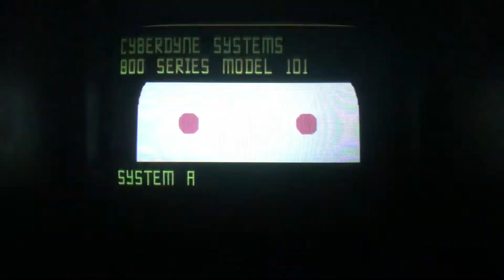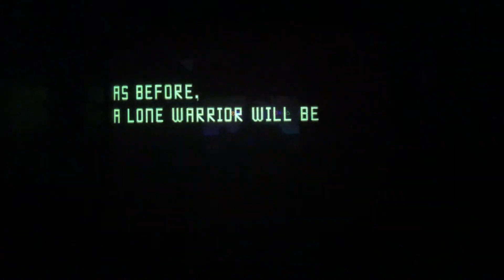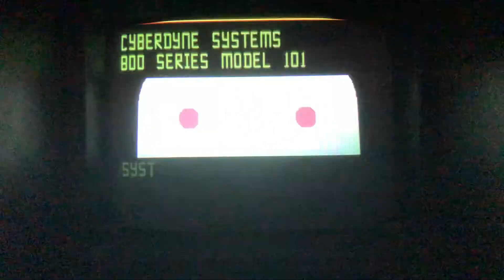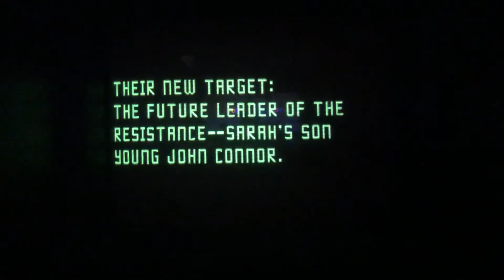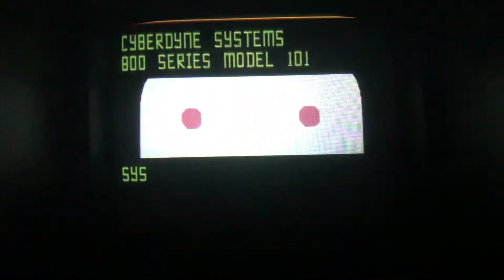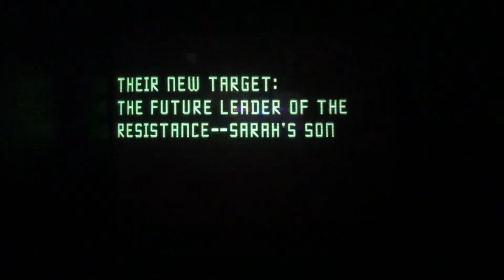Terminator 2 - Attract Mode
Here is the attract mode for Terminator 2.

Terminator 2: Judgment Day or T2 is a light gun shooter video game based on the film of the same name, produced by Midway Manufacturing Company for video arcades in 1991. Developed in tandem with the movie, several actors from the film reprise their roles for the game and are featured as part of the game's photorealistic digitized graphics. The game's plot largely follows that of the film, casting up to two players as the T-800 "terminator" cyborg from the film, sent back in time to protect John Connor from assassination by the T-1000 terminator. A success in arcades, home conversions of the game were released by Acclaim Entertainment for various platforms under the title of T2: The Arcade Game in order to avoid confusion with the numerous tie-in games also based on the movie.